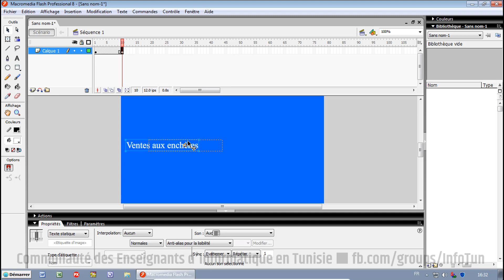Animation Flash - TIC-4SI-Bac2017-Partie Animation Flash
Techniques Utilisées:
Interpolation de mouvement

Raccourcis Utiles:
Ctrl+G: Grouper
Ctrl+B: Séparer
Ctrl+2 (Pavé Alpha-numérique): Centrer la scène
Ctrl+3 (Pavé Alpha-numérique): Centrer la scène avec Zoom
Ctrl+Shift+Molette de la souris: Zoom + ou -
F4: Afficher/Masquer les panneaux
F9: Afficher/Masquer l'éditeur de script (Actions)
Ctrl+F3: Afficher/Masquer le panneau des Propriétés
Ctrl+F2: Afficher/Masquer le panneau des Outils
Espace+Souris: Outil Main
Alt(ou Ctrl)+Glisser l'objet: Copier/Coller l'objet
Ctrl+D: Dupliquer un Objet sélectionné